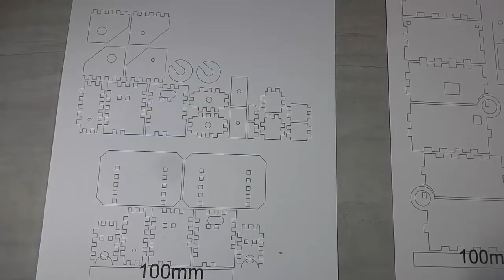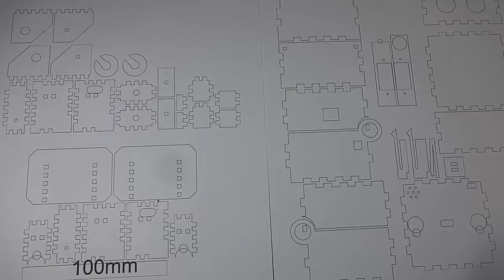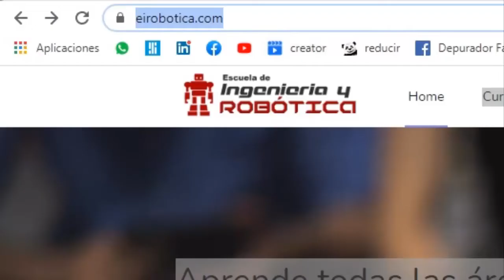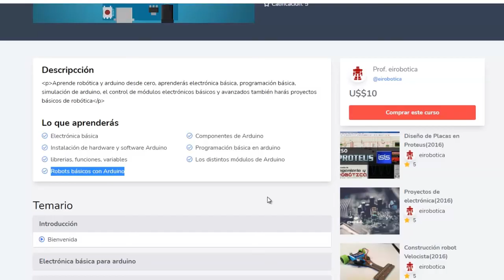ROBOT BIPEDO DE CARTÓN ARDUINO